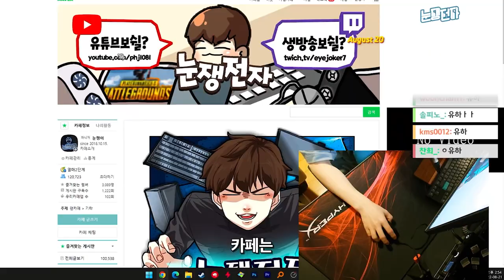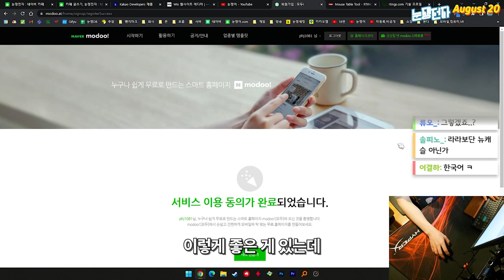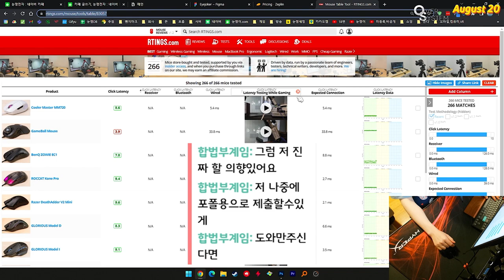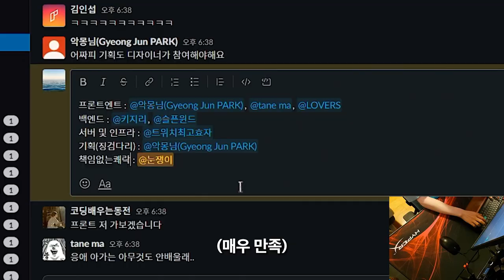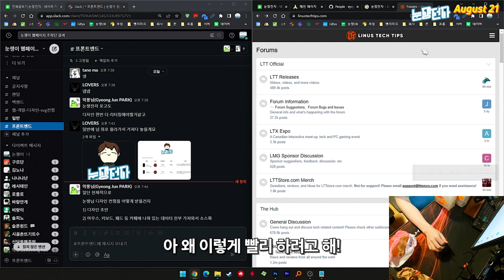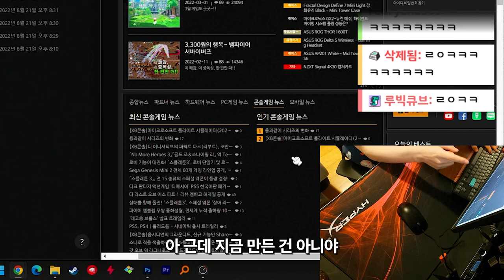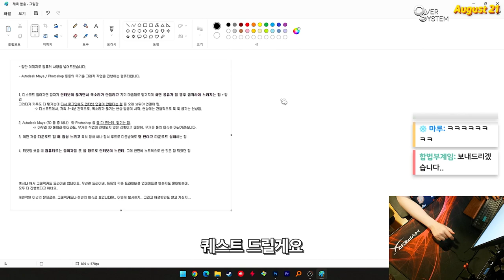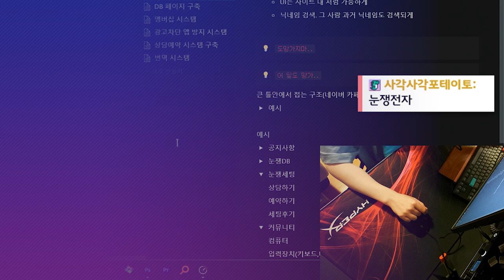눈쟁전자 홈페이지 제작합니다..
▶ 스펙
제품명 : 눈쟁이 웹사이트
가격 : 피땀눈물